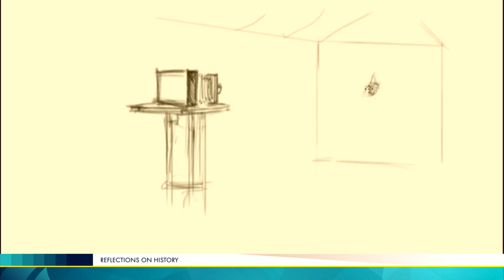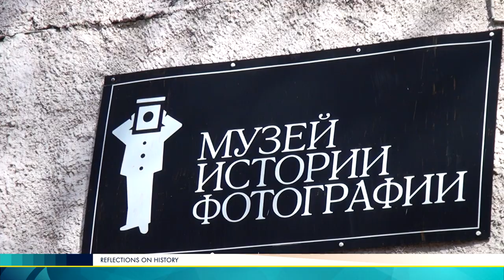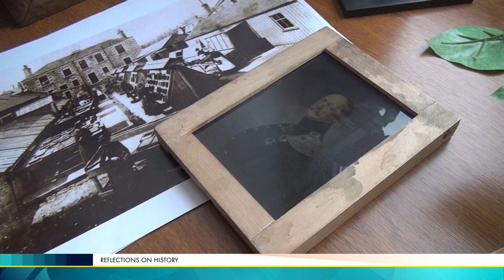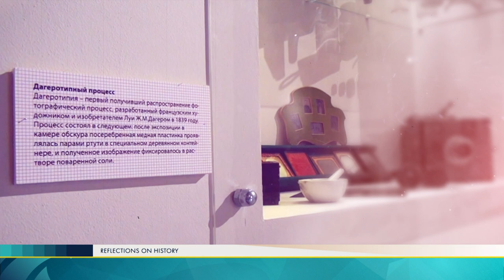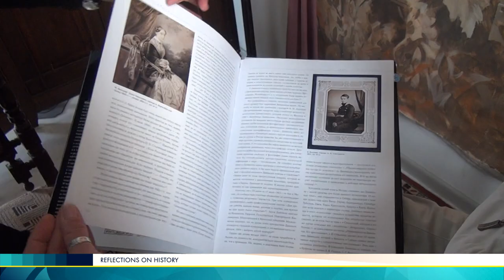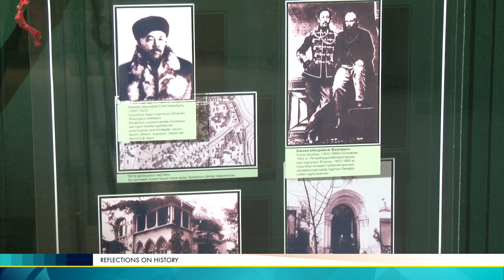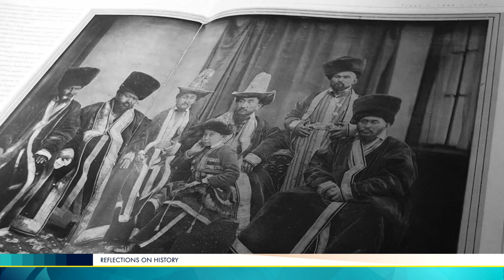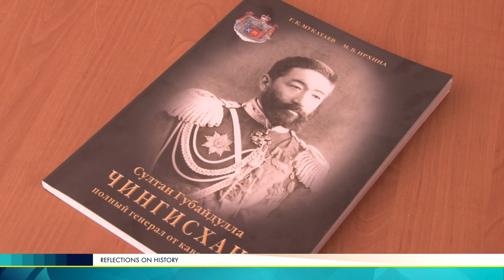A Photographic detective. Reflections on history (HD)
These portraits do not flatter anyone, do not hide a single wrinkle, nothing that an obliging artist usually does not pay attention to. Many do not like this accuracy, but on the other hand, this accuracy is amazing. The newspaper “Nothern bee”, 1843.
Saint Petersburg The Cabinet of Curiosities.  Khan Zhangir and his wife Fatima probably have been here.  In some ways they are still here. It is commonly believed that this photo shows a royal couple.
- A Bright Image of a beautiful khatun.Reflections on history
- Gossip Column about Khan and his Wife. Reflections on history
- Abay in Paris. First lines. Reflections on history